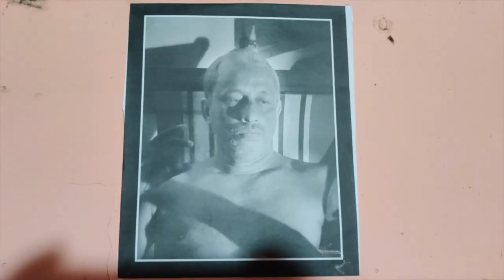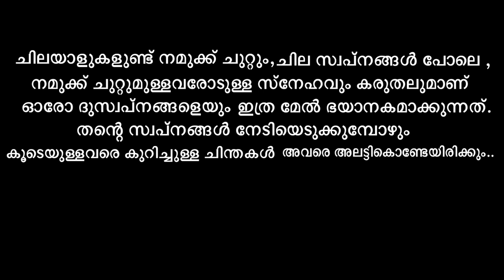KUTTAN SHORT FILM |Vyshnav pisharody|JishnuGigi|Rahul Murali |Anjukrishnan |sreekanth sasi |Gokul k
KUTTAN SHORT FILIM
Direction- Vyshnav pisharody, jishnu Gigi

DOP- Rahul murali

EDITS- Anju krishnan

POSTER- Gokul k

PRODUCTION- EBS
CAST &  CREWS-  Kuttan - Naveen Das,
ACHACHAN- Hari k pisharody
VILLAIN- Rohith p santhosh, Sumesh Pt
MUTHU THE KID- vysakh pisharody
SUB CHARACTERS-  Sourav paleli, Abhay krishna, Harisanth, Arjun achu, Abhishek bichu, Jithu Gigi, Vyshnav pisharody

ART- Unnikrishnan Tp
PRODUCTION CONTROLLERS- Ajay pa, Jagath kumar,Abishek, GOUTHAM